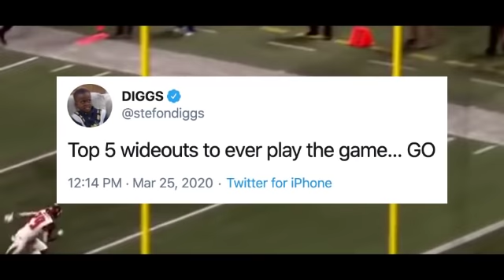Who Were The 5 Players Drafted Before Julio Jones? Where Are They Now?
Julio Jones is a five-time All-Pro and has led the NFL in receiving yards twice since entering the league. Jones has been a talented player since his time in high school where he was listed as the top wide receiver prospect in the nation. He went on to have a successful collegiate career at Alabama before making the jump to the pros. He has been a stud for the Falcons since his arrival. Atlanta moved up 21 spots at the draft to take Jones and it has been well worth it.